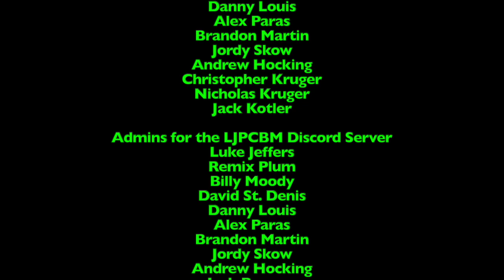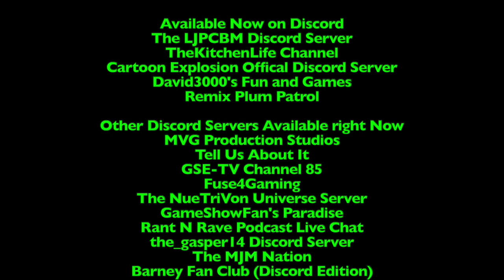LukeJ62895's Update Video - 9/20/2023